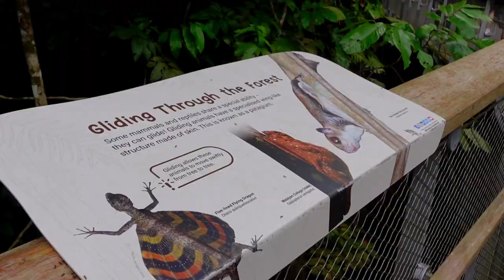explore rifle range nature park with me.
WARNING : lotsa insects !!! Sorry for the inactivity! Been caught up with school, assignments, exams and what not :((( but i am back and here is a vlog from a field trip to rifle range nature park. We saw lots of little critters like caterpillars and other insects! 🔔

Special thanks to our guide vilma for walking us through all the creatures we found :)

TIMESTAMPS 💪🏼
00:00 → trailer
00:40 → creatures & plants
08:27 → end :)

WHAT SHOULD I POST NEXT? Leave some suggestions for me